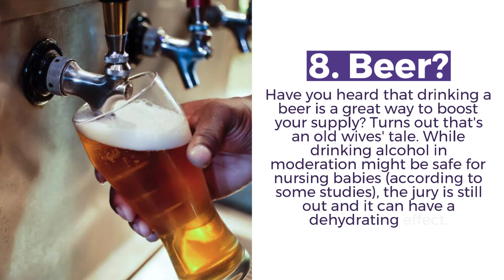8 Great Beverages For Breastfeeding Moms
To keep your breast milk supply up it's important to stay hydrated—and breastfeeding can make you really thirsty. Which means you're going to need to be sipping something most of the day. And though pure water is best, it can get a bit dull.

Here are some flavorful options to keep your breast milk and mood flowing!